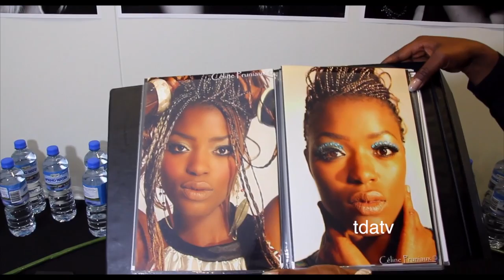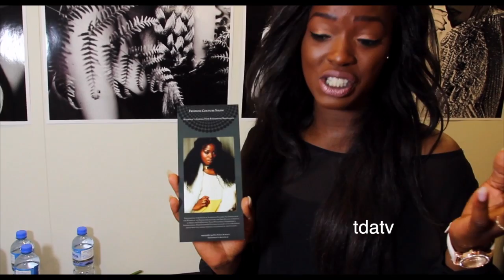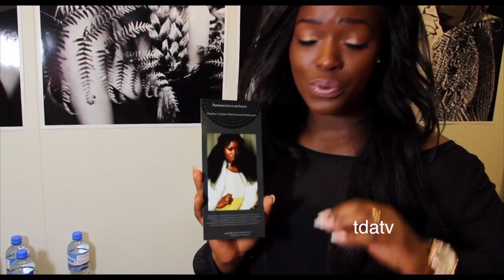Australian Model Episode I : Interview with Astrid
Perth Model

Hello good friends recently i had an interesting interview with the beautiful Model Astrid Tshidibu. Hope you will know her better after watching this interview. She touched on some important topics that affect black models from makeup to makeup artists and also the black model community.

School wills start on 5 February 2017.

Tuesday 10am, Wednesday 10 am, Thursday and Friday 10 am